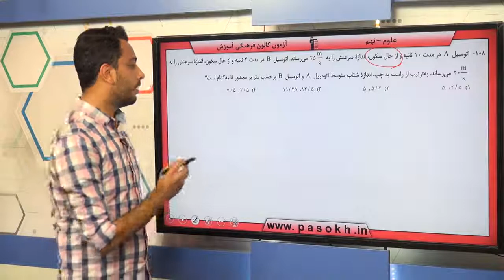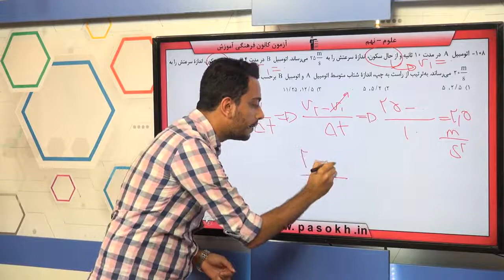پایه نهم علوم علو م فيزيک حرکت چيست سوال 108 درصد پاسخگویی 42